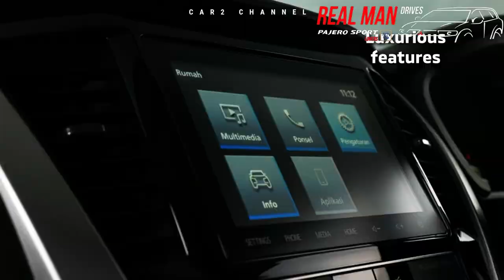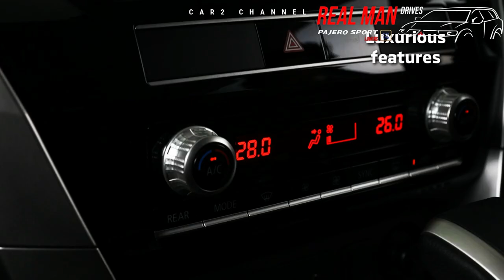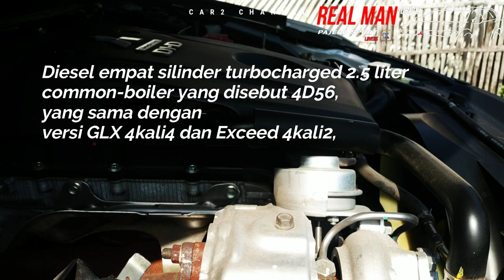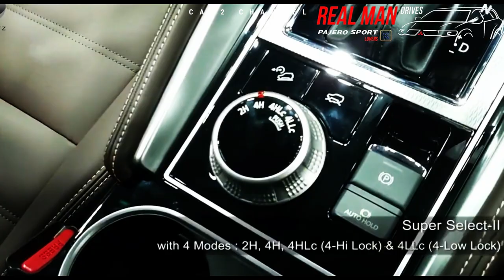Daftar Harga Mobil Mitsubishi Pajero Terbaru 2023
New Mitsubishi Pajero Sport merupakan SUV premium yang menawarkan kendaraan serbaguna dengan harga mulai dari Rp 500 jutaan.
Kendaraan ini menjadi pilihan  konsumen yang mapan karena lokasi, kenyamanan, daya angkut, dan layanan perawatan yang memadai, Selain desain berselera tinggi, 7-seater awet ini juga memiliki keunikan yang menarik, bagian depan kendaraan telah diperbarui dengan desain "Dynamic Shield" khas Mitsubishi Motors dan beberapa fitur unggulan lainnya, mobil Pajero Sport ini juga lebih andal di berbagai medan.